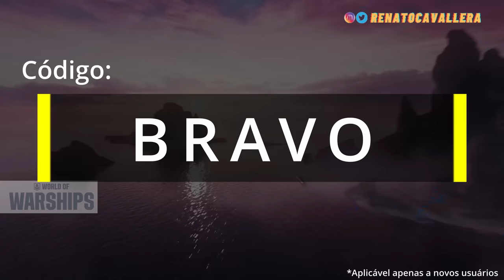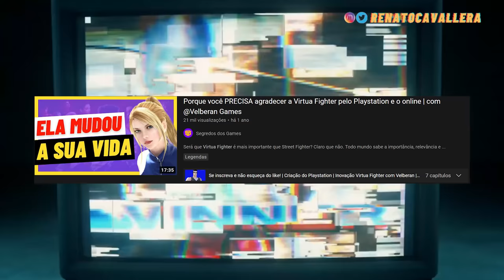15 ÓTIMOS jogos que VOCÊ ESQUECEU e que PRECISAM voltar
Darkstalkers, Rival Schools, The Last Blade, Bushido Blade e muito mais! Franquias esquecidas no tempo que mereciam sequência! Use o código *BRAVO* durante o registro para ganhar um pacote de prêmios incrível! Aplicável apenas a novos usuários.

Savage Reign foi o primeiro jogo tag team da SNK e teve uma continuação chamada Kizuna Encounter. O jogo conta o futuro da franquia Fatal Fury e Art of Fighting,

Rumble Roses foi um sucesso de público no Playstation 2 por juntar luta livre com belas mulheres usando roupas provocativas. Ele recebeu uma continuação chamada Rumble Roses XX para Xbox 360.

Power Stone é uma franquia de jogo de luta de arena 3D que nasceu nos arcades antes de Super Smash Bros e logo foi para o Dreamcast, com destaque para Power Stone 2 e seu multiplayer para 4 jogadores.

World Heroes da ADK para Neo Geo se destacou com World Heroes Perfect que foi o último da série. A SNK queria Fuuma, Hanzo e Jeanne em KOF 94 e 95 e após a recusa e falência, comprou os direitos da franquia.

Bushido Blade 1 e 2 criaram o subgênero hit kill, porém a Square Enix deixou de investir em jogos de luta.

Pokemon Stadium é uma franquia de luta por turnos e recebeu 4 jogos, mas apenas os 2 do Nintendo 64 são conhecidos. Seu último jogo foi o  Pokemon Colosseum para Gamecube.

Street Fighter já foi conhecido por seus crossover e spin-offs, com destaque para X-Men vs Street Fighter, Marvel vs Street Fighter, Street Fighter EX e Super Puzzle Fighters que era uma espécie de Street Fighter vs Darkstalkers.

Rival Schools é uma franquia 3D da Capcom de bastante sucesso nos anos 90. Sua continuação mais famosa foi Project Justice, desde então apenas Akira foi vista em Street Fighter 5.

Def Jam Fight for NY destacou a franquia Def Jam no Playstation 2. A franquia acabou após a EA não gostar dos lucros devido ao custo de produção alto.

Virtua Fighter está recebendo apenas versões de Virtua Fighter 5 desde 2006 e nenhum anúncio de Virtua Fighter 6. A última atualização foi Virtua Fighter 5 Ultimate Showdown para Playstation 4.

Yu Yu Hakusho recebeu diversos jogos de luta, com destaque para Yu Yu Hakusho Final para Super Nintendo. Seu último jogo foi The Battle of Yū Yū Hakusho de Playstation 2.

Bloody Roar acabou após a Hudson Soft ser comprada pela Konami, um Bloody Roar 5 chegou a começar a ser produzido, mas foi cancelado.

The Last Blade 1 e 2 possuem uma das melhores aberturas dos fliperamas, além de belos gráficos, mas hoje se limita a Hibiki em Samurai Shodown de 2019 e Capcom vs SNK 2.

A série versus da Capcom se destacou com Marvel vs Capcom, Capcom vs SNK, Tatsunoko vs Capcom, Pocket Fighters e desde então não possui jogos novos.

Darkstalkers nasceu com Vampire Savior e Vampire Hunter e criou os novos pixel arts da Capcom e os Chain Combos, além de Morrigan, Demitri, Felícia e outros.

00:00 Savage Reign / Kizuna Encounter
01:04 Rumble Roses
01:57 World of Warships
03:26 Power Stone
04:12 World Heroes
05:30 Bushido Blade
06:49 Pokemon Stadium
08:36 Street Fighter
09:37 Rival Schools / Project Justice
10:38 Def Jam
11:57 Virtua Fighter
13:01 Yu Yu Hakusho
14:18 Bloody Roar
15:17 The Last Blade
16:23 Capcom Versus
17:28 Darkstalkers
19:11 Se inscreva!